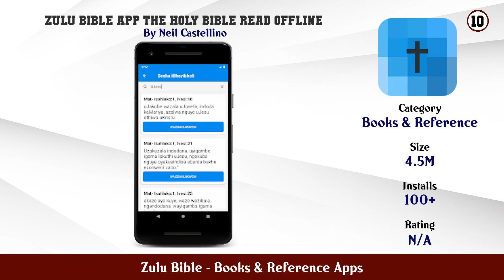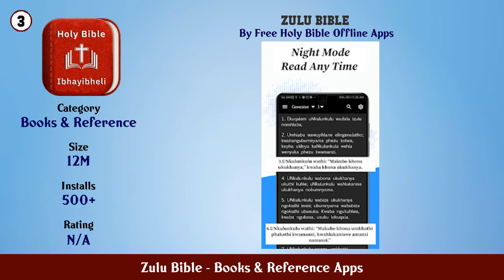Top 10 Zulu Bible Android Apps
In this video we have listed Top Zulu Bible Android Apps. This video is for information and reference purpose only.